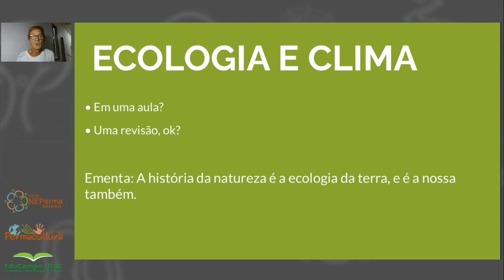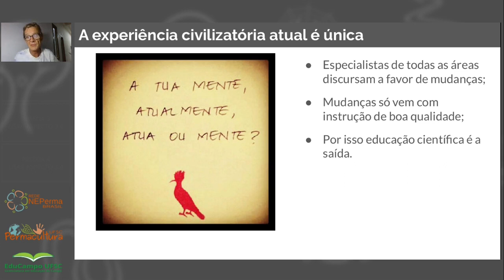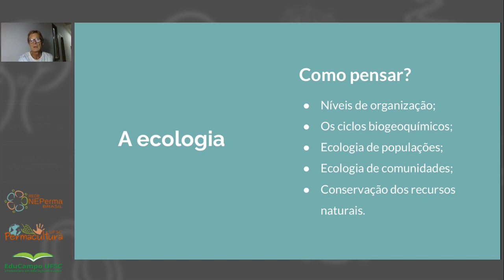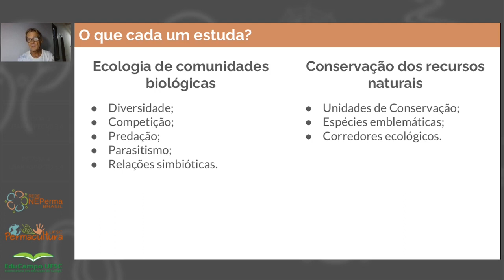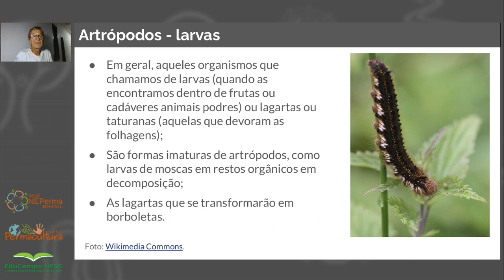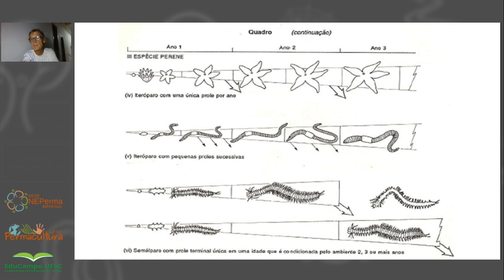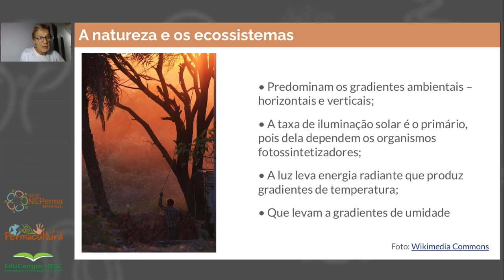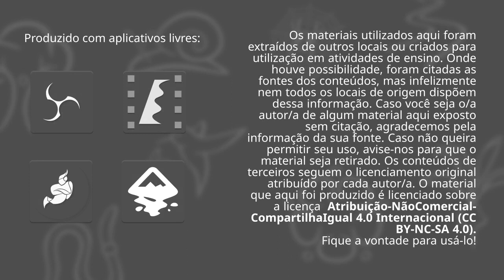Módulo 2 - Aula 2 - Fundamentos de clima e ecologia para a permacultura - por Arno Blankensteyn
Em seu conteúdo Arno Blankensteyn apresenta uma introdução sobre as questões climáticas, do ciclo das águas e dos seres vivos conectados aos fundamentos de ecologia e aplicados à permacultura.

Leitura complementar:
Capítulo 3 (Bases Ecológicas da Permacultura) do Livro Permacultura, uma experiência cubana

Referências:
GÖTSCH, E. O renascer da agricultura. Tradução Patrícia Vaz. 2. ed. Rio de Janeiro: AS-PTA, 1996. 24 p.
ODUM, Eugene P. Ecologia. Rio de Janeiro: Guanabara Koogan, 1988.
RICKLEFS, R. E. A economia da natureza. 6. ed. Rio de Janeiro: Guanabara Koogan, 2010.
MARS, Ross; DUCKER, Martin. O design básico em Permacultura. Porto Alegre: Via Sapiens, 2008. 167 p.
1 O termo “floresta” foi aqui adotado em virtude de a palavra tradicionalmente conhecida “mata” sugerir, na opinião dos autores, algo que diminui o real valor do bioma.